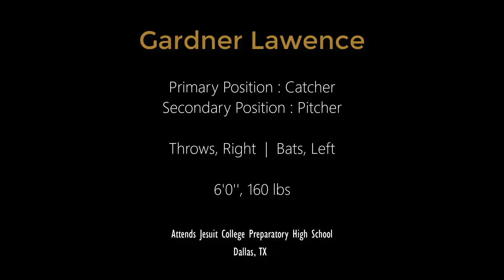Gardner Lawrence - Catching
NSCA Recruitment Video